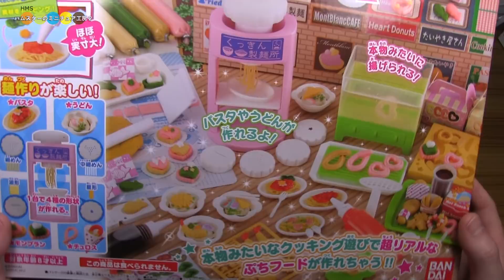Cooking Puchi Food Food Court DX クッキンぷっちん ときめきフードコートDX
Cooking Puchi Food  Food Court DX
バンダイ　クッキンぷっちん　ときめきフードコートDX
うどんやパスタからスイーツまでいろいろ作ってみました。作業中、道具から「クキャー」みたいな変な音がでますがご了承ください・・・油させば直るのかな？

◆ Cooking Puchi Food Hamburger Shop　バンダイ　クッキンぷっちん　ハンバーガーショップ
◆ Cooking Puchi Food Hot Snack Set　バンダイ　クッキンぷっちん　ホットスナックセット
◆ Cooking Puchi Food  Animal Sushi Set バンダイ クッキンぷっちん アニマルおすしセット